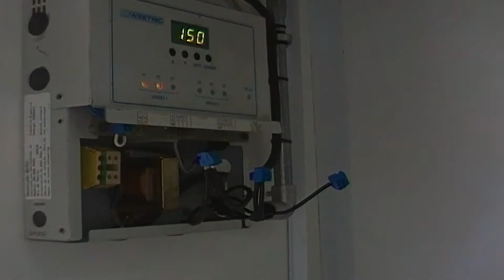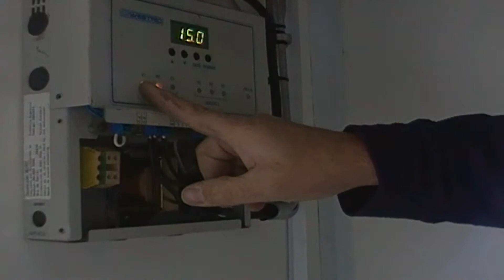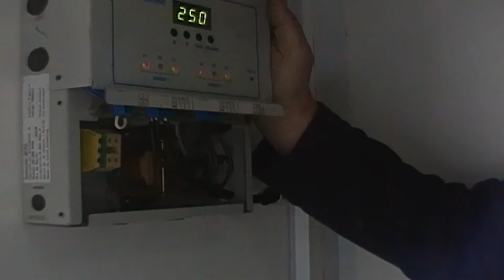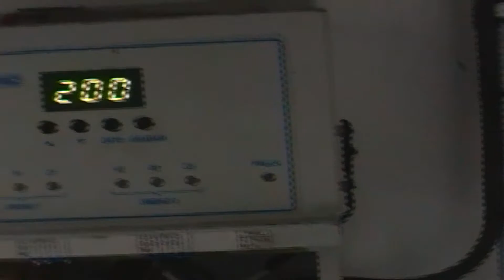Instalacion de sistema de comando en aire acondicionado Parte 2